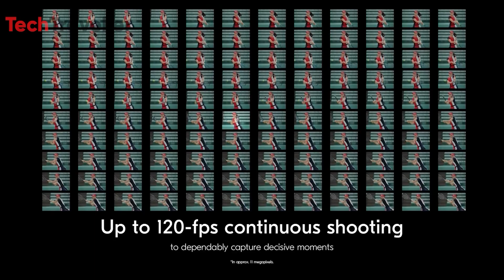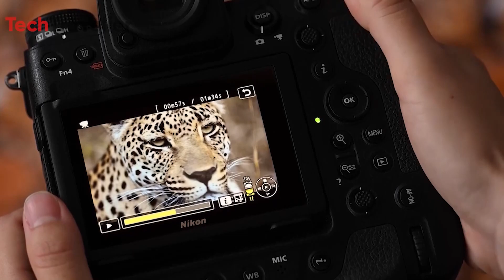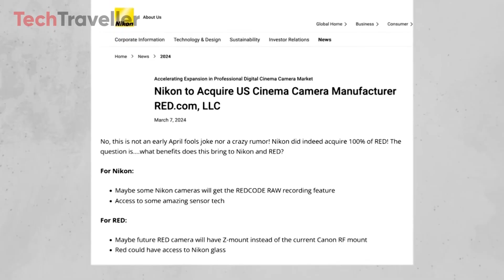Nikon Z90 - Specs, Release Date, Price, and More!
Nikon, a titan in the imaging industry, is poised to redefine the landscape with its upcoming masterpiece—the Z90. The Nikon Z90 is rumored to be a potential successor to the beloved Nikon D500 or even dubbed a "mini Nikon Z9. the Nikon Z90 is said to feature a 33-megapixel DX APS-C sensor . In terms of design and ergonomics, the Nikon Z90 is expected to feature a 3.2-inch tilting touchscreen.